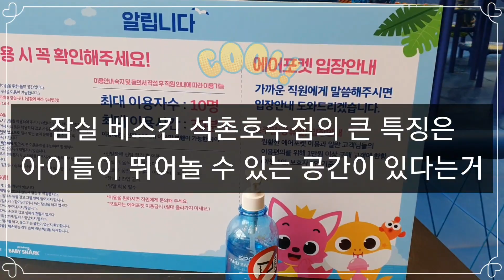잠실키즈카페 베스킨라빈스 석촌호수점 핑크퐁 아기상어 아이스크림 카페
핑크퐁 아기상어가 있고 에어포켓이 있는 베스킨라빈스 석촌호수점 키즈카페입니다. 주차는 발렛파킹